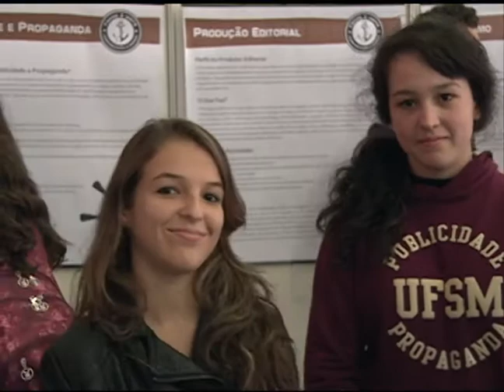3ª PROFITECS - Estande da FACOS